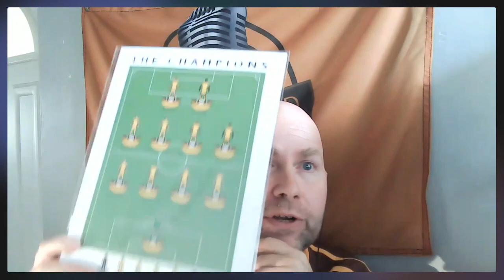GIVEAWAY TIME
Win a @matthewjiwood 'Sutton Champions Subbuteo' print.

Details in video, Remember @suttonpodcast on ALL social media!

Good Luck!